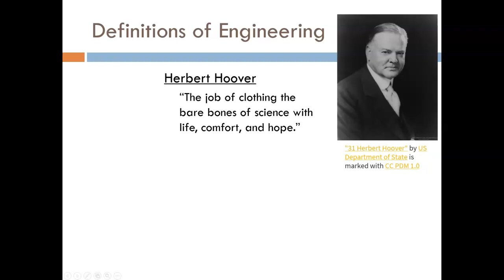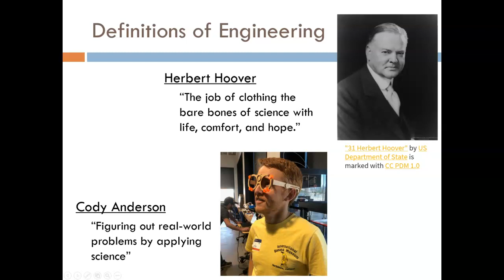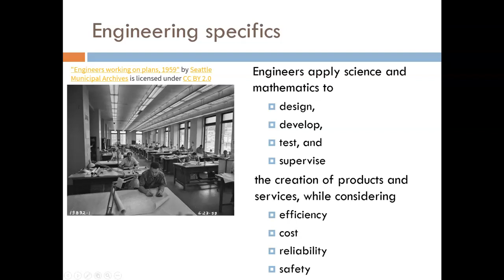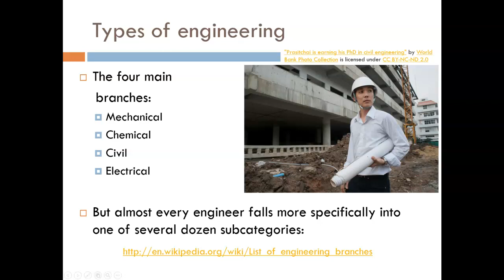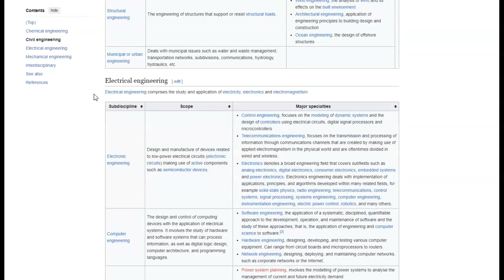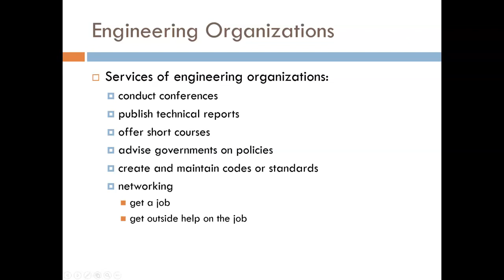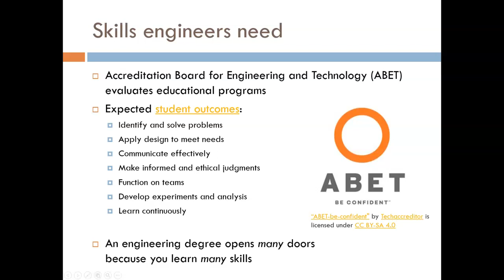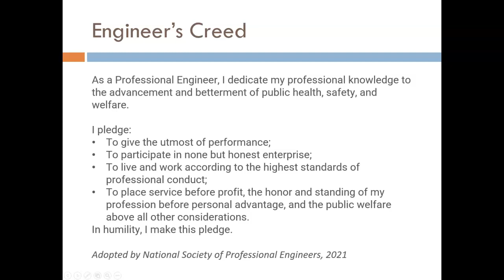ECE102 4a Engineering Career